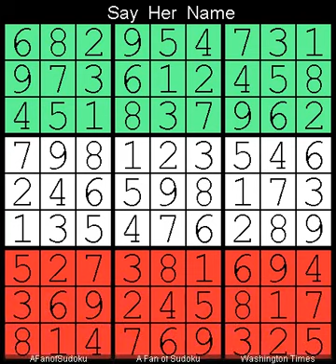How to Solve Washington Times Sudoku Difficult June 21, 2023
Description
- Washington Times Sudoku Difficult June 21, 2023

- Cheers

- Support Ukraine
- Say Her Name

سودوكو
ซูโดกุ
数独
스도쿠
судоку
सुडोकू
സുഡോകു
סודאָקו
ਸੁਡੋਕੁ
சுடோகு